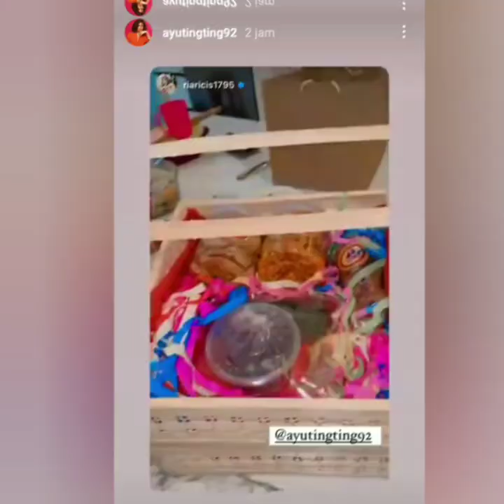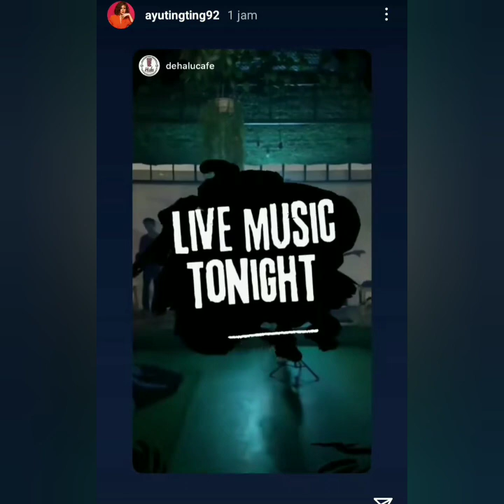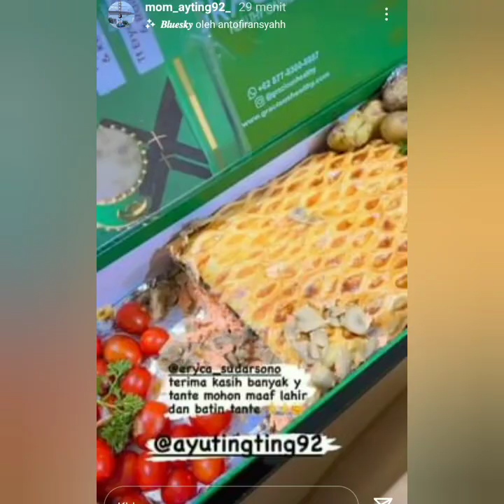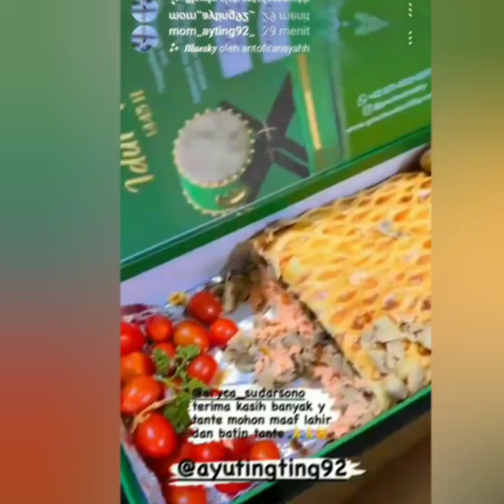STORY AYU TING TING HARI INI, LUAR BIASA ADA YANG SPECIAL...